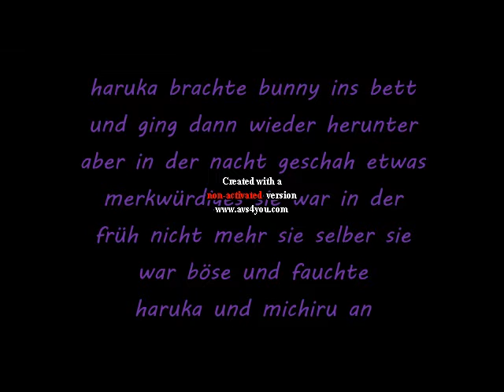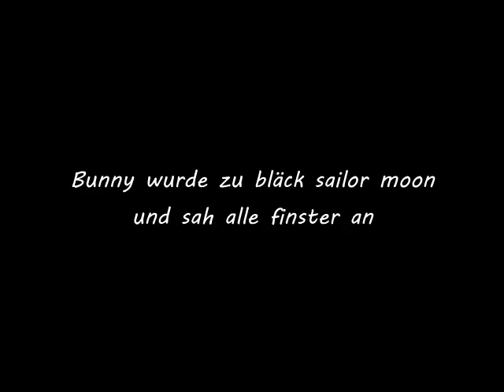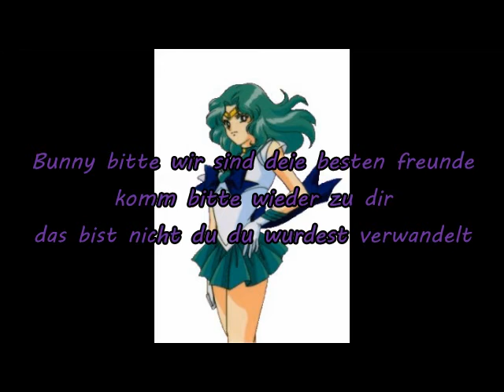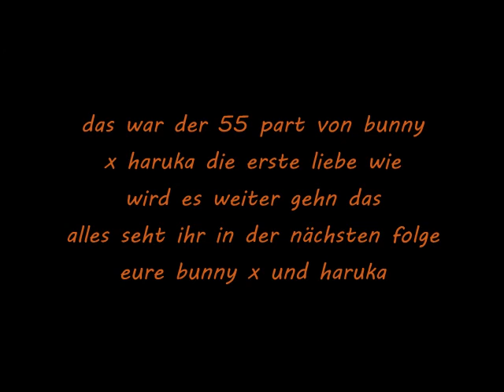bunny x haruka die erste liebe part 55